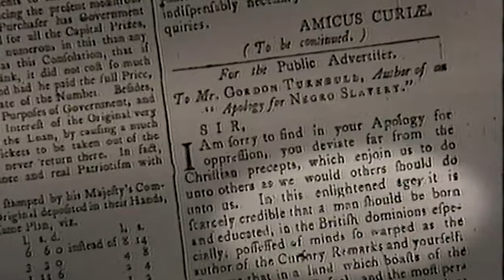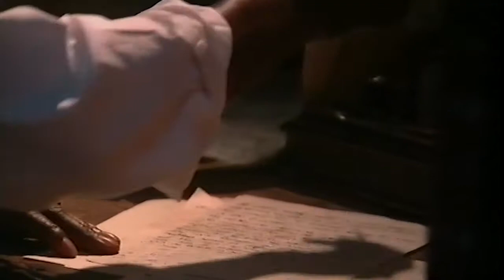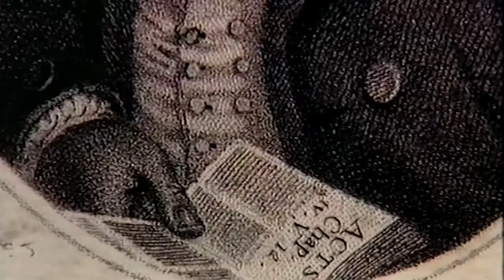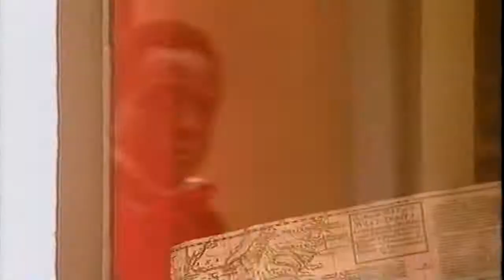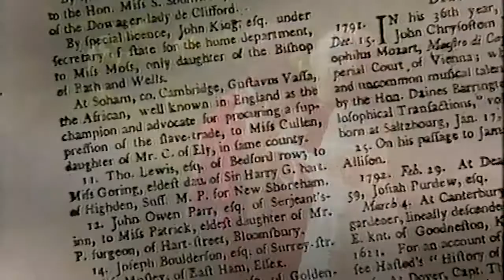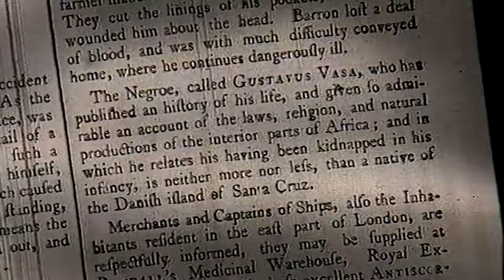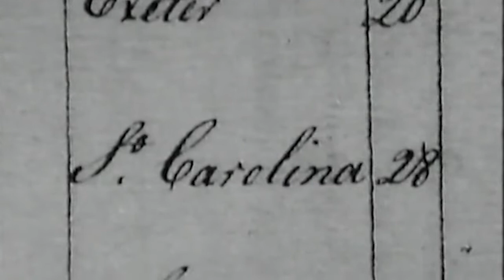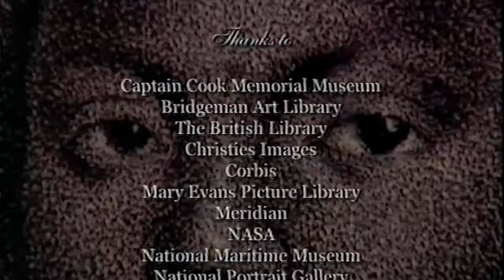The Extraordinary Equiano - Part 3